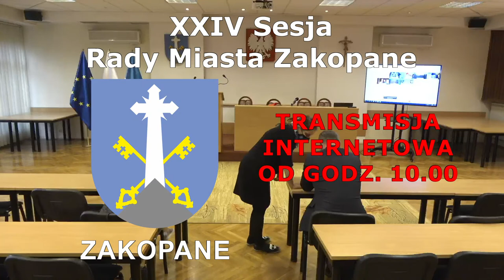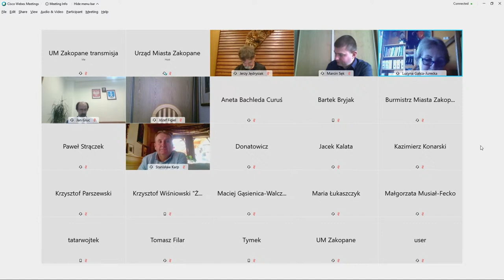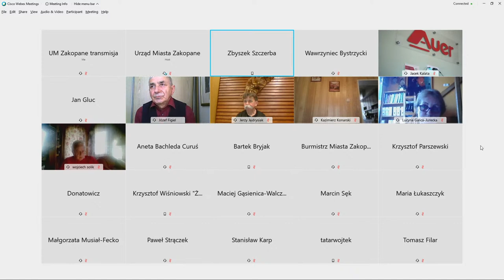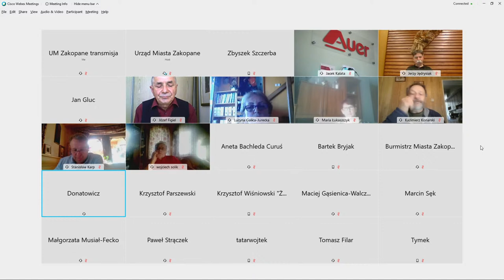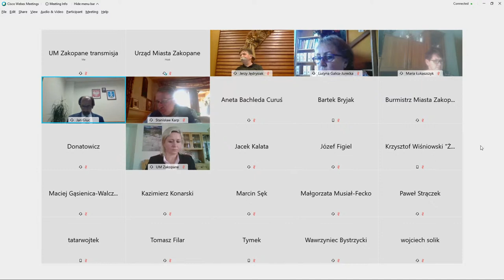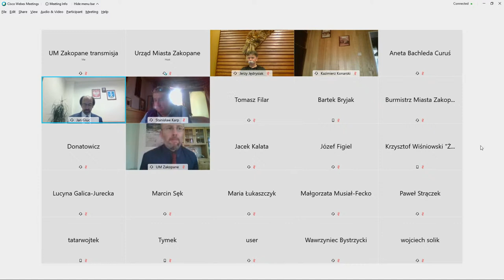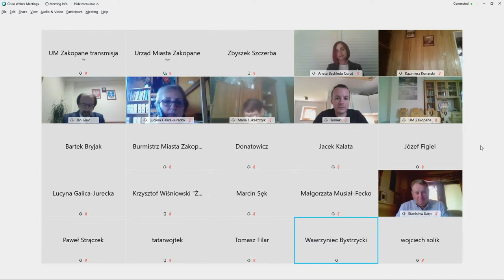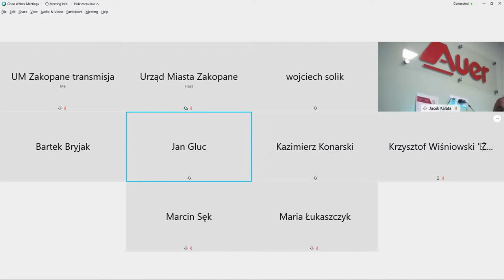XXIV Sesja Rady Miasta Zakopane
Proponowany porządek obrad:

1.      Otwarcie Sesji, stwierdzenie quorum.

2.      Złożenie ślubowania przez nową Radną.

3.      Przyjęcie porządku obrad.

4.      Sprawozdanie z działalności Burmistrza.

5.      Sprawozdanie  z działalności Komisji Rady.

6.      Informacja o złożonych interpelacjach, zapytaniach i odpowiedziach.

7.      Wolne wnioski.

8.      Podjęcie uchwały w sprawie: zmiany w składzie osobowym stałej komisji Rady Miasta Zakopane - Komisji Gospodarki Komunalnej i Ochrony Środowiska.

9.      Podjęcie uchwały w sprawie: wyboru delegata do Kongresu Związku Euroregion „Tatry”.

10.    Podjęcie uchwały w sprawie: rozpatrzenie skargi na działalność Burmistrza Miasta Zakopane.

11.    Podjęcie uchwały w sprawie: pozostawienia bez rozpatrzenia petycji złożonej przez Koalicję Polska Wolna od 5 G.

12.    Podjęcie stanowiska w sprawie: konieczności zbadania zgodności
z Konstytucją ustawy o przeciwdziałaniu przemocy w rodzinie.

13.    Podjęcie uchwały w sprawie: przyjęcia sprawozdania z realizacji „Gminnego Programu Opieki nad Zabytkami Gminy Miejskiej Zakopane na lata 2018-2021” za okres od 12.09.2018r. do 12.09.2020r.

14.    Podjęcie uchwały w sprawie: przyznania dotacji na prace konserwatorskie, restauratorskie lub roboty budowlane przy zabytku wpisanym do rejestru zabytków.

15.    Podjęcie uchwały w sprawie: zmiany miejscowego planu zagospodarowania przestrzennego dla obszaru urbanistycznego nazwanego: BACHLEDZKI WIERCH.

16.    Podjęcie uchwały w sprawie: miejscowego planu zagospodarowania przestrzennego NOSAL- STACJA NARCIARSKA w Zakopanem.

17.    Podjęcie uchwały w sprawie: rocznego programu współpracy Miasta Zakopane z organizacjami pozarządowymi oraz podmiotami, o których mowa w art.3 ust.3 ustawy z dnia 24 kwietnia 2003r. o działalności pożytku publicznego i o wolontariacie.

18.    Podjęcie uchwały w sprawie: pomnika przyrody- aleja drzew zlokalizowanych na terenie Gminy Miasto Zakopane.

19.    Podjęcie uchwały w sprawie: pomnika przyrody „Las Chałubińskich”

20.    Podjęcie uchwały w sprawie: zmiany uchwały Nr XXXIV/435/2012 Rady Miasta Zakopane z dnia 29 listopada 2012r.w sprawie powierzenia Spółce „TESKO” Tatrzańska Komunalna Grupa Kapitałowa Sp. z o.o. w Zakopanem obowiązkowego zadania własnego gminy utrzymania czystości i porządku na terytorium gminy Miasto Zakopane.

21.    Podjęcie uchwały w sprawie: zmiany uchwały Nr XV/182/2019 Rady Miasta Zakopane z dnia 23 grudnia 2019r. w sprawie określenia wysokości rekompensaty dla Spółki „TESKO” Tatrzańska Komunalna Grupa Kapitałowa S p z o.o. za realizację obowiązkowego zadania własnego gminy utrzymania czystości i porządku na terytorium Gminy Miasto Zakopane.

22.    Podjęcie uchwały w sprawie: zmiany uchwały dotyczącej udzielenia pomocy finansowej dla Województwa Małopolskiego z przeznaczeniem na poprawę bezpieczeństwa na przejściach dla pieszych w ciągu dróg wojewódzkich Województwa Małopolskiego.

23.    Podjęcie uchwały w sprawie: zmiany Uchwały dotyczącej powierzenia przez Miasto Zakopane spółce „TESKO” Tatrzańska Komunalna Grupa Kapitałowa Spółka z o.o. realizacji zadania polegającego na wykonaniu remontów bieżących nawierzchni jezdni, chodników oraz dróg osiedlowych, dla których zarządcą jest Burmistrz Miasta Zakopane.

24.    Podjęcie uchwały w sprawie: dzierżawy miejskich nieruchomości gruntowych.

25.    Podjęcie uchwały w sprawie: dzierżawy miejskich nieruchomości gruntowych.

26.    Podjęcie uchwały w sprawie: dzierżawy miejskich nieruchomości gruntowych.

27.    Podjęcie uchwały w sprawie: dzierżawy miejskich nieruchomości gruntowych.

28.    Podjęcie uchwały w sprawie: bezprzetargowego zbycia nieruchomości stanowiącej własność Gminy Miasto Zakopane.

29.    Podjęcie uchwały w sprawie: bezprzetargowego zbycia nieruchomości stanowiącej własność Gminy Miasto Zakopane.

30.    Podjęcie uchwały w sprawie: zbycia nieruchomości gruntowej stanowiącej własność Gminy Miasto Zakopane w drodze przetargu.

31.    Podjęcie uchwały w sprawie: zbycia nieruchomości lokalowej niemieszkalnej stanowiącej własność Gminy Miasto Zakopane w drodze przetargu.

32.     Podjęcie uchwały w sprawie: zbycia nieruchomości gruntowej stanowiącej własność Gminy Miasto Zakopane w drodze przetargu.

33.    Podjęcie uchwały w sprawie: zbycia nieruchomości stanowiącej własność Gminy Miasto Zakopane w drodze przetargu.

34.    Podjęcie uchwały w sprawie: nieodpłatnego nabycia nieruchomości na rzecz Gminy Miasta Zakopane.

35.    Podjęcie uchwały w sprawie: nieodpłatnego nabycia nieruchomości na rzecz Gminy Miasta Zakopane.

36.    Podjęcie uchwały w sprawie: nieodpłatnego nabycia nieruchomości na rzecz Gminy Miasta Zakopane.

37.    Podjęcie uchwały w sprawie: zmian w budżecie Miasta Zakopane na rok 2020.

38.    Podjęcie uchwały w sprawie: zmiany wieloletniej prognozy finansowej Miasta Zakopane na lata 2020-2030.

39.    Oświadczenia i komunikaty.

40.    Zamknięcie obrad.